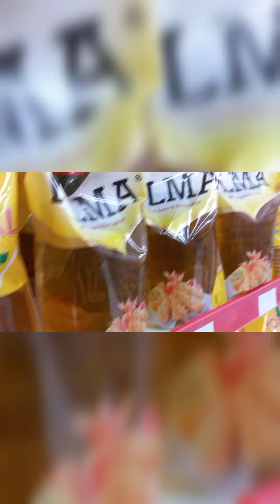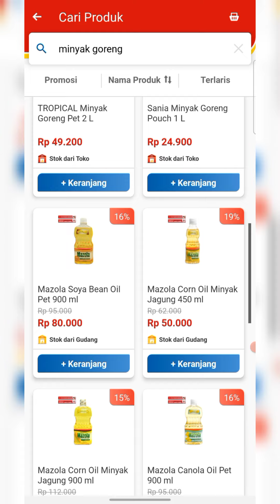harga minyak goreng 30 maret 2022 hari ini di Alfamart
harga minyak goreng hari ini 30 maret 2022 hari ini di Alfamart